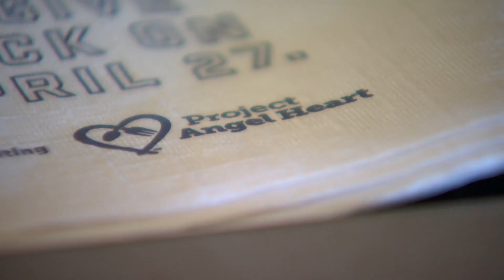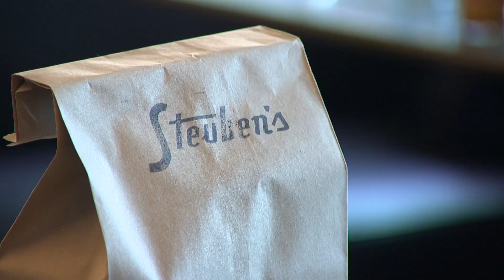Restaurants donate to Project Angel Heart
Today, 180 restaurants across the Front Range are donating a portion of a customer's bill to Project Angel Heart.

9NEWS (KUSA) is located in Denver, Colorado.